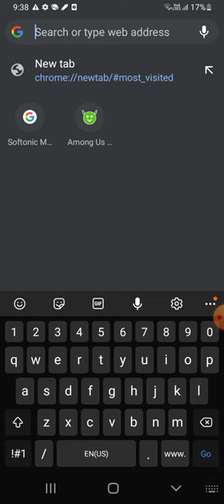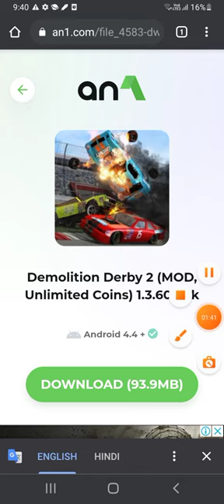HOW TO HACK DEMOLITION DERBY 2